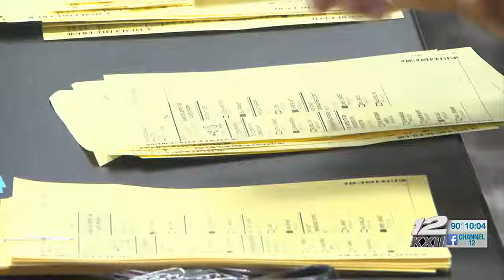D.J. Long named Carter County Sheriff after drawing to break tie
The wait for Carter County Sheriff is now officially over, with D.J. Long announced as the winner following a drawing in the county courthouse on Friday evening